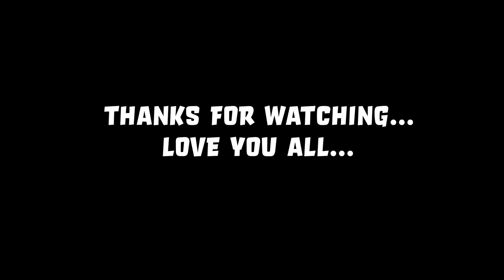Private bus vs government bus with high speed in bypass road |Arani to chennai ets2💥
Hey buddys!!!
We are Saran 🖤 and Tharun💙 from Buddystamil... Daily Live at 7.00pm..🔴
Passengers Are Viewers...

suggest us a game that you want to play with us.😍

ALL BUS MODS AND SKINS ARE CREDITS TO OWNERS. ;
Game Mod Details:
Name : Euri truck simulator2 v(1.31)

Need Sponsers For Channel Upgrade

**full of joyful gameplay**🎮🎮
**All Words Are Only Used For Sarcasm
**No aggressive language and bad content on this stream**❌🚫

device : ASUS TUF GAMING